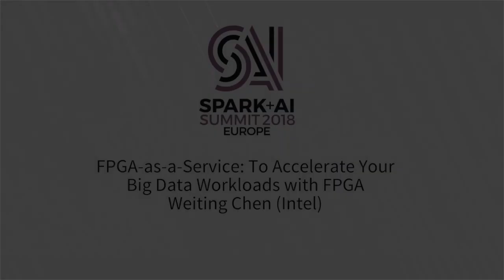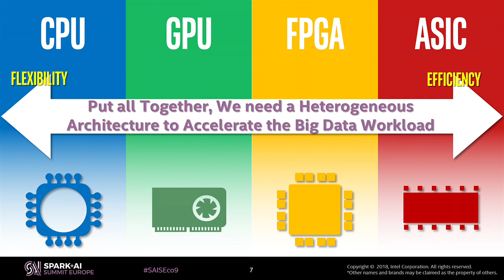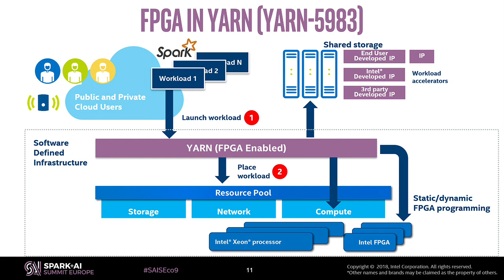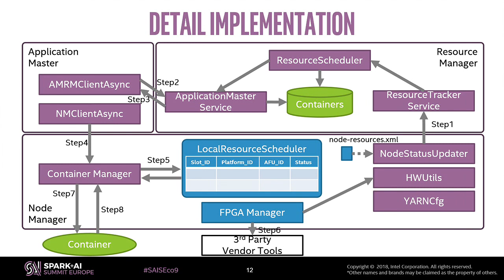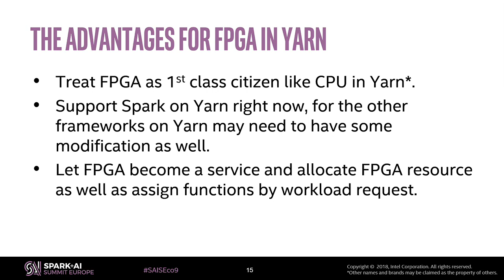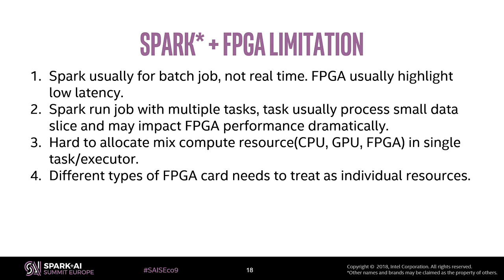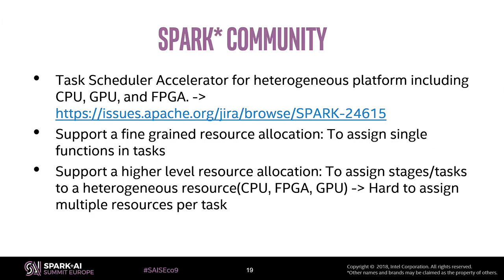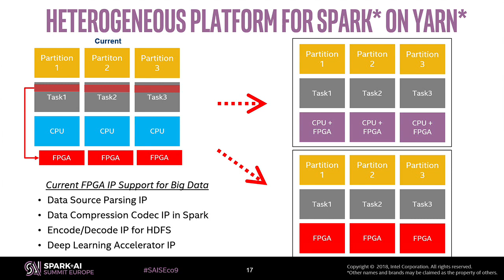FPGA as a Service: To Accelerate Your Big Data Workloads with FPGA with Weiting Chen (Intel)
In Big Data area, ETL(Extract, Load, Transform) is important data processing procedure to transfer raw data from a source server to a data warehouse. Field-programmable gate array(FPGA) with highly customized intellectual property(IP) can not only bring better performance but also lower power consumption to accelerate computation intensive segments for an application.

In this session, we would like to describe how FPGA can help a typical Spark ETL workloads to reduce high CPU utilization issue and release more CPU power to run some compute-intensive jobs. Furthermore, FPGA can also benefits deep learning applications for AI.

We will use micro-benchmarks as examples to identify a typical ETL/AI workload profiling, highlight the hotspots during data format transformation, and figure out which function costs higher CPU utilization in ETL procedure. Leveraging FPGA accelerator, we can move the functions with high CPU usages such as data source parsing or data compression/de-compression to use FPGA IPs and keep the CPU resource to only process some mission critical tasks which can improve the performance dramatically. Finally, we will give a real-world workload as a use case to explain how and when to use these FPGA IPs to optimize your Big Data applications.
How to identify the hotspots via microbenchmark for ETL/Deep Learning workloads
How to use FPGA to accelerate your ETL/Deep Learning workloads
Why you should use FPGA as an accelerator for Big Data and AI.